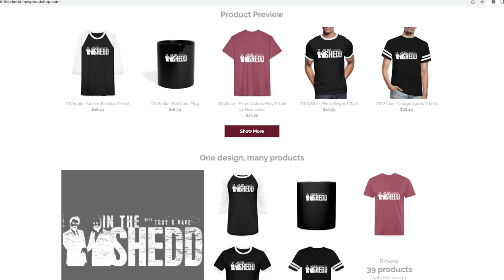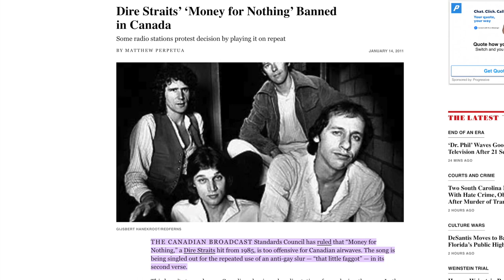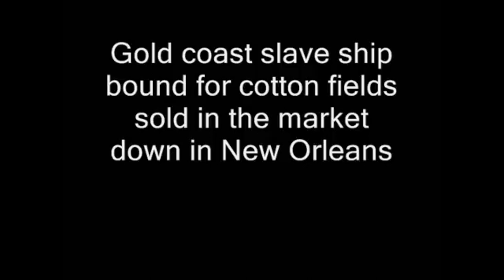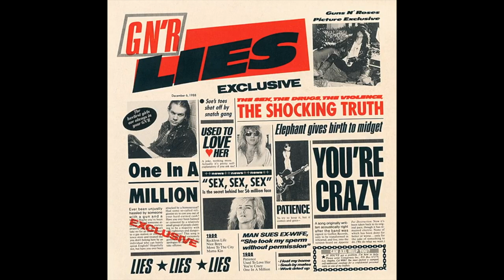TOP 3 - POLITICALLY INCORRECT SONGS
Just in case you want to wear our faces.

Recorded with: Canon XA-50